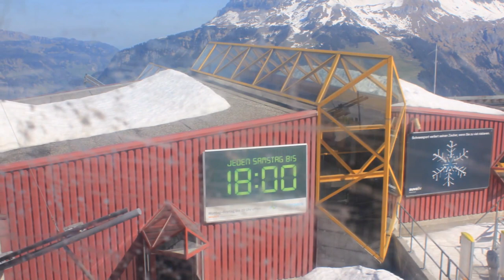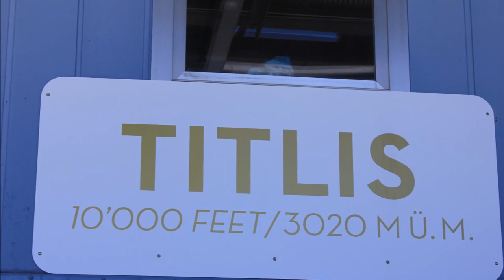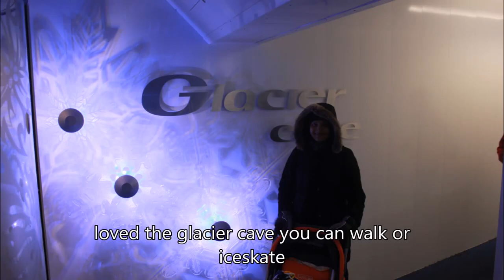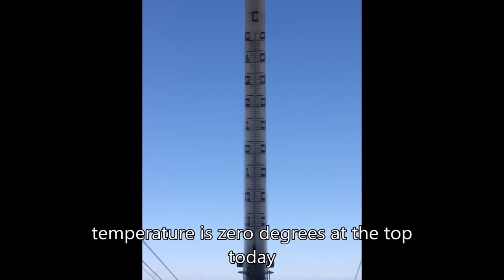Mt Titlis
a trip to mt titlis.from lucerne we too a train to engelberg due to various works on the railtracks sbb arranged for a bus journey to engelberg from a small station dallenwil on the way.the journey to the top and experience was amazing.